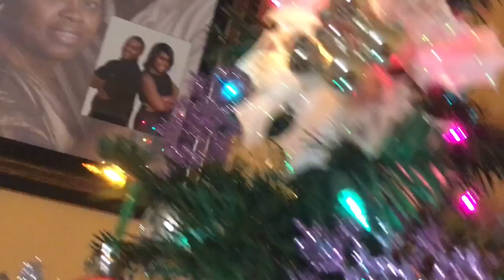VLOGMAS DAY 17// When Are We Not Together? //Brandi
Always acting crazy with these girls.